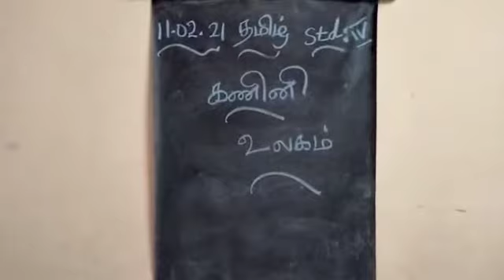4 th std tamil 11/02/2021